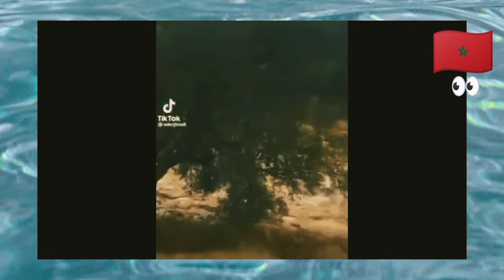امطار قوية بالمغرب🌧🌧ميدلت تغرق midelt☔الامطار بالمغرب🍏فيضنات المغرب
امطار قوية بالمغرب🌧🌧ميدلت تغرق ☔التفاح تجرفه المياه🍎🍏 ولا حولة ولا قوة إلا بالله
15:26
الطقس في مدينة ميدلت

الخميس, 2022 أكتوبر 13

بعد الظهر15:00+15 °Cمطر صغير
رياح: نسيم متوسط, شرقي
السرعة: 22 كم \ ساعة
هبوب الرياح: 36 كم \ ساعة
الضغط: 857 ميلي بار
رطوبة: 76‏%
الغطاء السحابي: 98‏%
كمية الامطار: 1,7 ملم
الرؤية: 82‏%
المساء18:00+14 °Cمطر صغير
هبوب الرياح: 32 كم \ ساعة
الضغط: 859 ميلي بار
رطوبة: 79‏%
الغطاء السحابي: 49‏%
كمية الامطار: 0,2 ملم
الرؤية: 100‏%
21:00+13 °Cقليل الغيوم
رياح: نسيم خفيف, شرقي
السرعة: 18 كم \ ساعة
هبوب الرياح: 29 كم \ ساعة
رطوبة: 88‏%
الغطاء السحابي: 31‏%
الرؤية: 100‏%

شروق الشمس 07:21, غروب 18:49, طول اليوم هو 11:28, مؤشر الأشعة فوق البنفسجية: 5,7 (أصفر), أكثر ...

طلوع القمر 21:07, الغروب القمر 10:52, المرحلة القمر: تراجع الق, أكثر ...

المجال المغنطيسي الأرضي: هادئ

كمية الامطار: 2,9 ملم